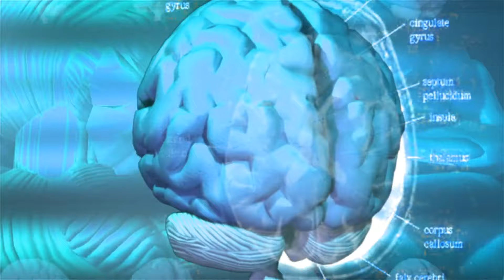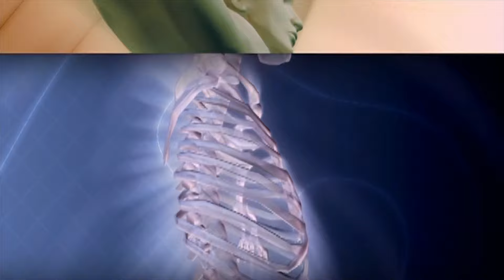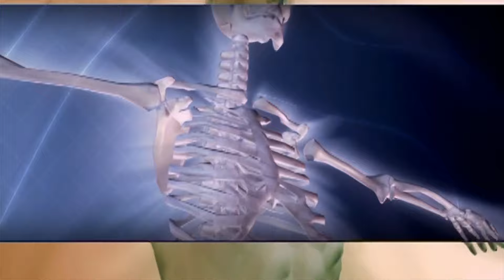Parkinson's disease in Hindi | Diagnosis, Symptoms, Treatment | Physiotherapy for Parkinson disease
Parkinson's disease is a progressive nervous system disorder that affects movement. Symptoms start gradually, sometimes starting with a barely noticeable tremor in just one hand. Tremors are common, but the disorder also commonly causes stiffness or slowing of movement.

Although Parkinson's disease can't be cured, Physiotherapy and medications might significantly improve your symptoms.
Parkinson's all you know about the Parkinson's disease and disorders in Hindi English and Urdu  reshaa Raisha ka marz understand parkinson disease in hindi urdu पार्किंसंस रोग का हर्बल उपचार

In the third edition of The unani dawakhana whiteboard video series, Dr. Mushtaq qamar, movement disorder specialist and vice president of medical communications, breaks down the basics of Parkinson’s disease.

To learn more about the Foundation and how you can help speed a cure, please For more tools on navigating your personal journey with Parkinson’s, explore our Parkinson’s 360 multimedia toolkit
How does Parkinson's affect life?
What are the five 5 signs of Parkinson disease?
How to deal with parkinsons?
What is Parkinson's disease caused by?
What herbs cure Parkinson's disease?
Can you live 30 years with Parkinson's?
How can l improve my Parkinson's disease?
What vitamin stopped shaking in Parkinson's?
We gratefully acknowledge the Steering Committee members of our 2016 Disease Education Consortium and The Albert B. Glickman Parkinson’s Disease Education Program, whose sponsorship allows us to create and distribute materials such as the “What is Parkinson’s disease?” video while preserving our track record of efficiency in stewarding donor-raised contributions for maximum impact on Parkinson’s drug development. Sponsorship support does not influence MJFF’s content perspective or panelist selection.how to cure parkinson patient at home